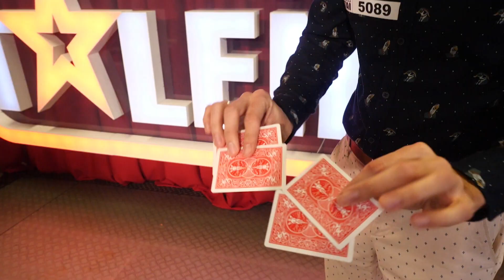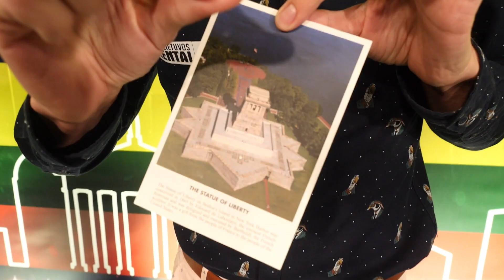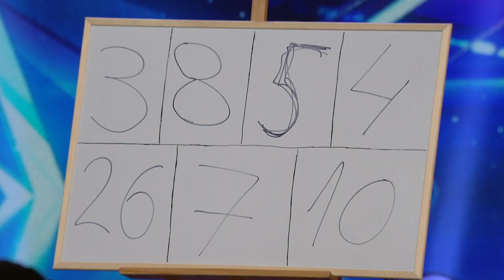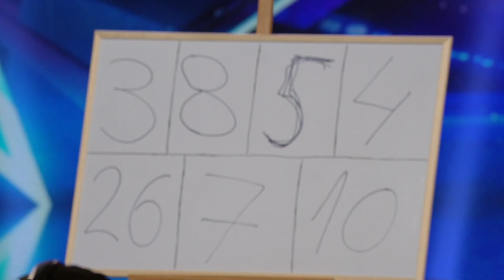Lietuvos Talentai 2019 m. 2 serija | Justinas Malinauskas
Ryškiausias sezono šou LIETUVOS TALENTAI – kiekvieną sekmadienį 19.30 per TV3!